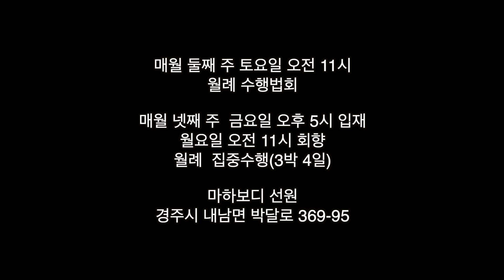'알고 있나?' 하고 자주자주 물어 주십시오 240225 인터뷰 6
240225 사사나 스님 통찰집중수행 인터뷰법문 06

‘알고 있나?’, 하고
자주 자주
물어 주십시오.

카카오톡 채널 경주마하보디선원 검색